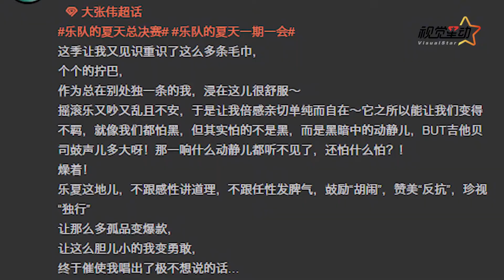大张伟发文告别《乐队的夏天》：我们怕的是黑暗中的动静